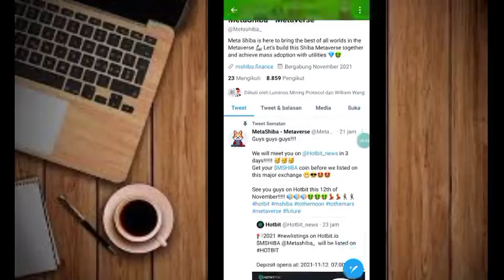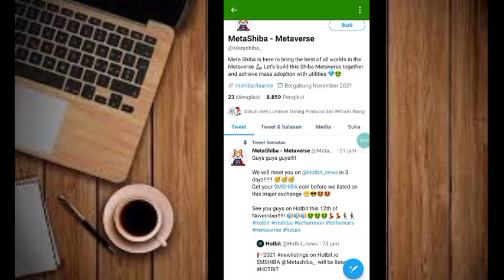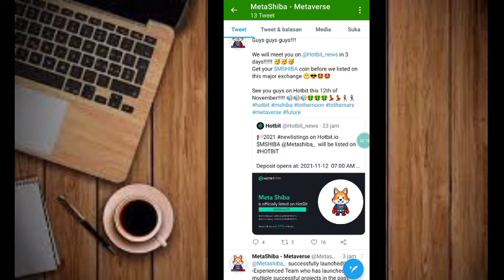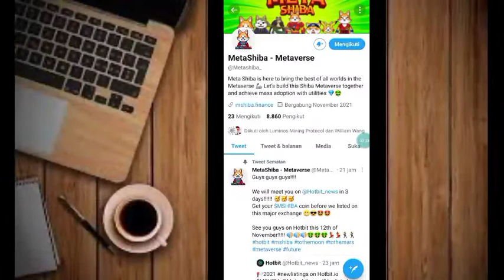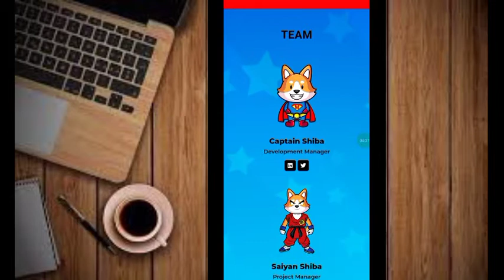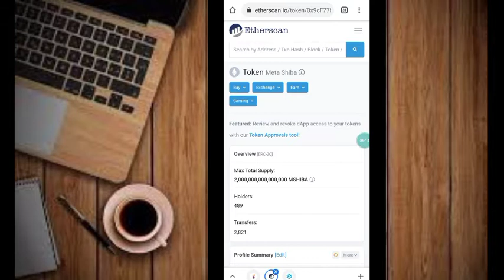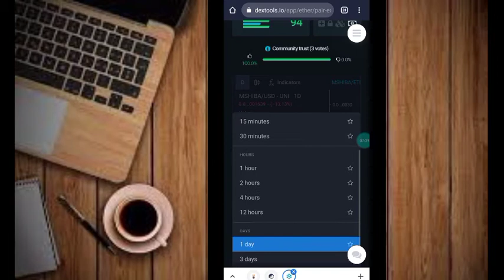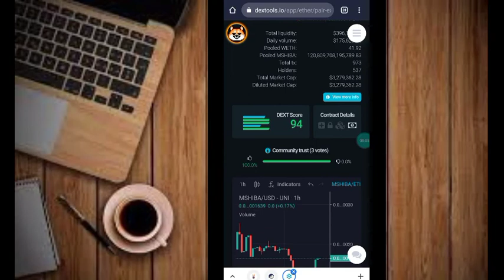BARU LAUNCH LANGSUNG LIST CMC, CG & CMC - METASHIBA METAVERSE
Update airdrop 👇👇
Gabung di TELEGRAM Channel :

SalamCrypto

Thanks👍